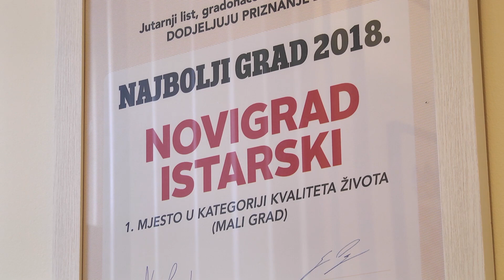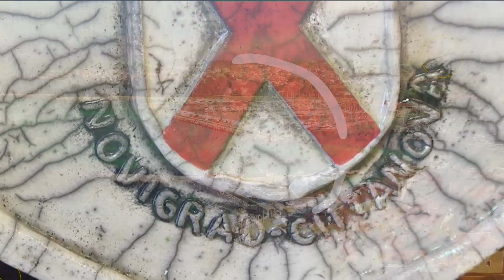Novigradska kronika 10.02.2020.